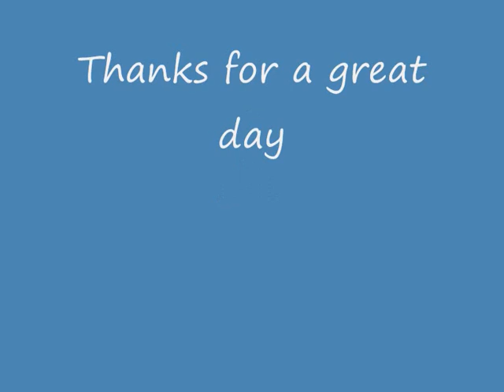The Broomway to Foulness Island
A group from Essexbikers.co.uk take on the ancient Broomway across the maplin sands before taking on the island.

This section is from the Wakering stairs to about a mile out. We rode the total 7 miles that follows the Foulness coast in the North Sea